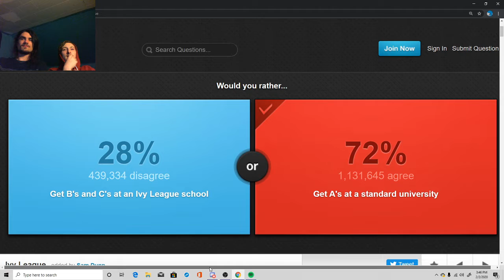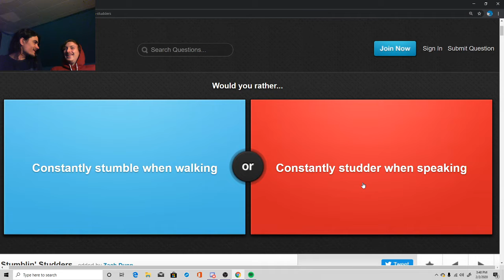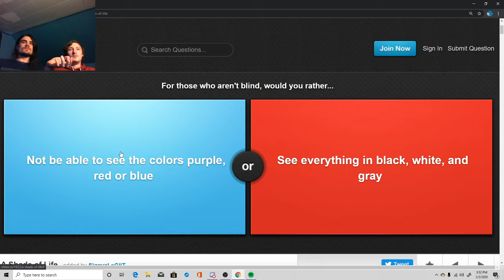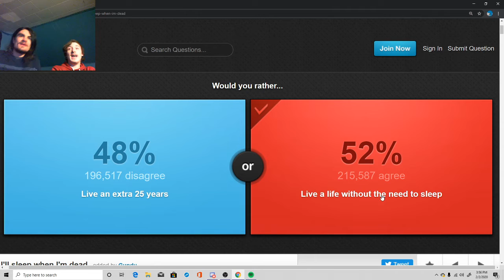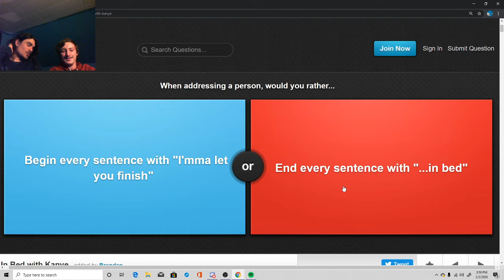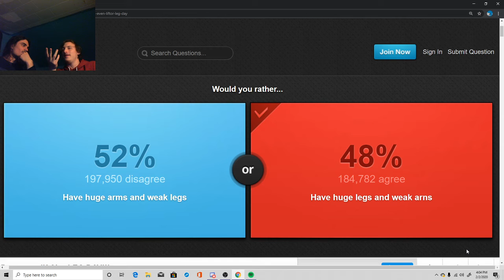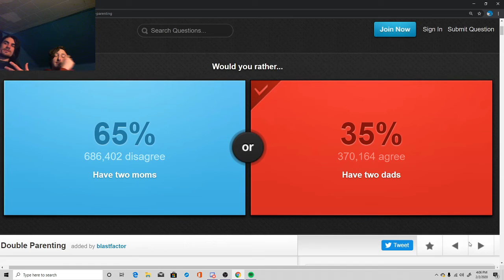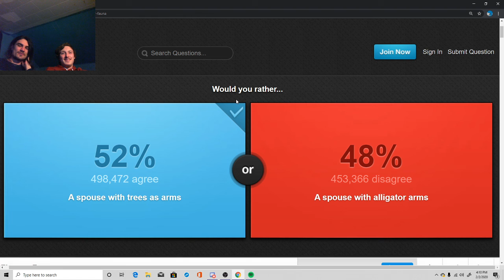Would You Rather?: Yelling at Stupid People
In this episode, we play everyone's favorite game, Would You Rather?! You get to see us answer such riveting questions such as, would we rather lose money or lick some guys foot? Or, would you rather be blind, or blind? Honestly, who could ever answer these hard hitting questions? Us, that's who! Come watch!